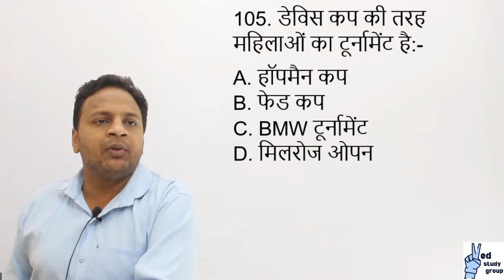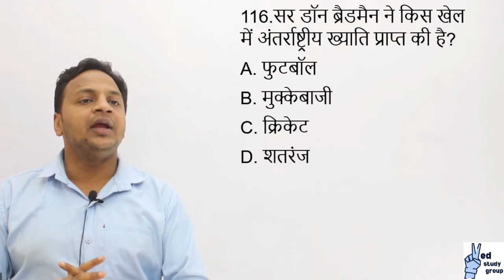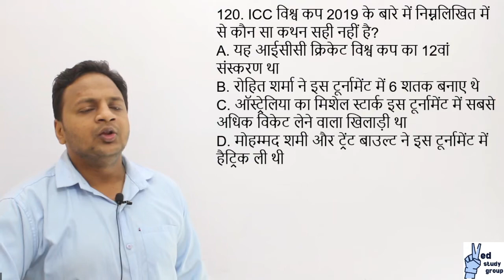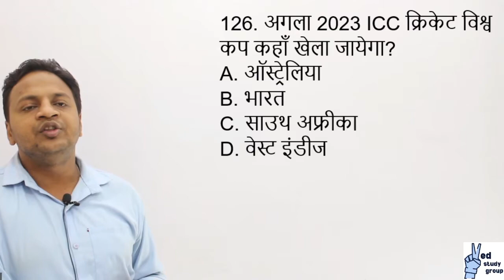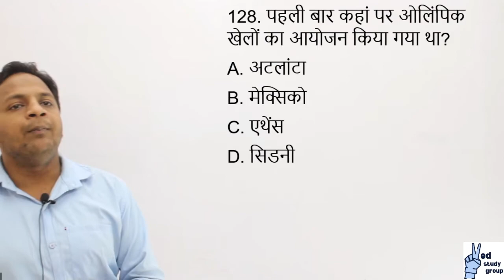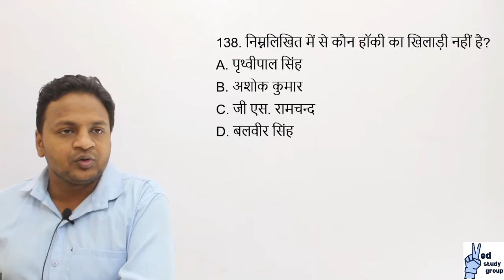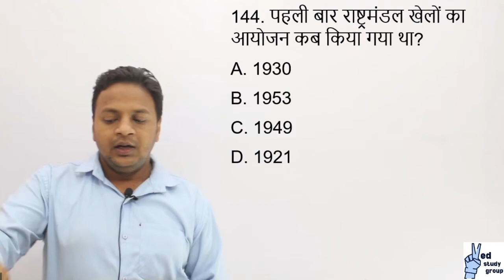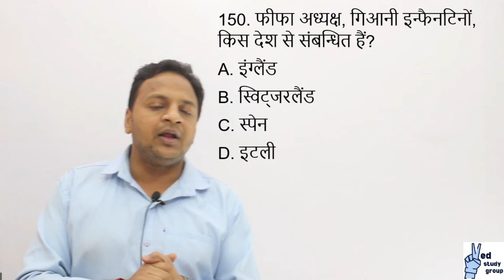Sports -3 NTPC, CHSL, SSC CGL, HSSC, BIHAR SI, UP SI, RAILWAY, IBPS By Nishant Goyal Ved Study Group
Ved Study Group has started a new course of static general knowledge or Static G.K which makes significant part of every examination.

The lecture is presented by Nishant Goyal sir, and video contains mcqs related to various sports.
Using question to understand a topic is very effective to compete for any examination.
Those who are interested to to see more lectures of ongoing UPSC CSE batches can contact on:

We at Ved Study Group committed to provide quality education for all the competitive examination at reasonable cost or free of cost.

The Ved Study Group is giving the daily current affairs series which is useful for all the upcoming competitive exams.
Competitive exams like UPSC, BPSC, MPPSC, UPPSC, CGPSC, SSC, RAILWAY, NTPC, CHSL, UP SI,BIHAR DAROGA, LOWERGRADE, BANKING, STATE PCS, STATE POLICE, GROUP D, HSSC and all other exams syllabus can be covered.